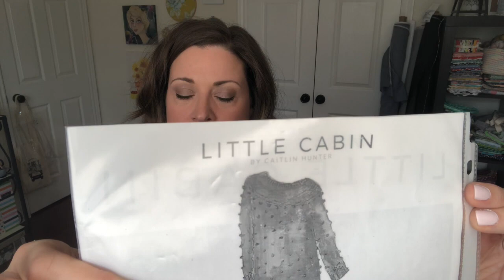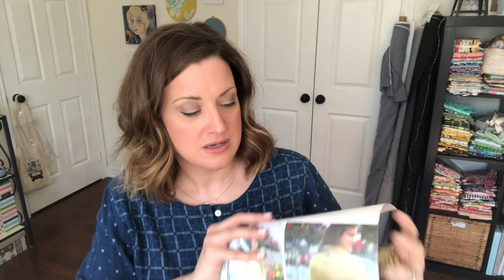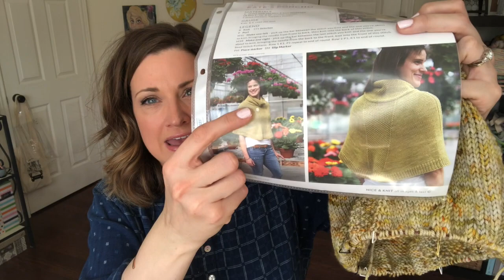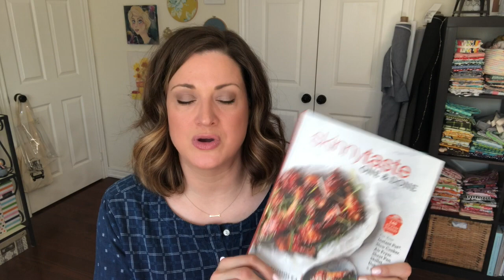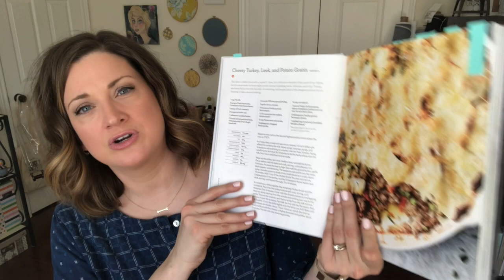by the lakeside - episode 35 | knitting priorities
Welcome to my crafty corner by the lakeside, where I talk about knitting and sewing projects.

Ravelry: Sandyran